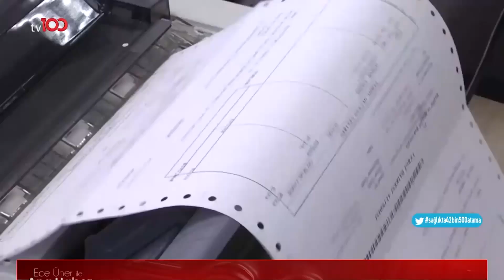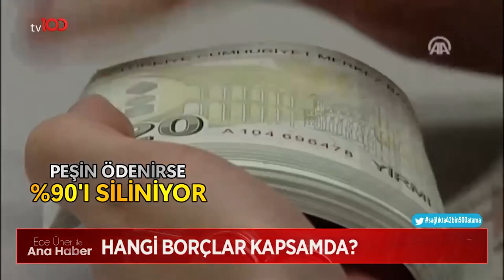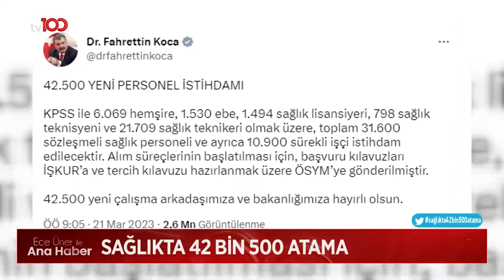Sağlıkta 42 Bin 500 Atama | Ece Üner ile Tv100 Ana Haber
Sağlık Bakanı Fahrettin Koca duyurdu: 42 bin 500 personel istihdam edilecek

Frekans: 11916
Sembol: 30000
Polarizasyon: V (Dikey)
Frekans: 12729
Sembol: 30000
Polarizasyon: V (Dikey)